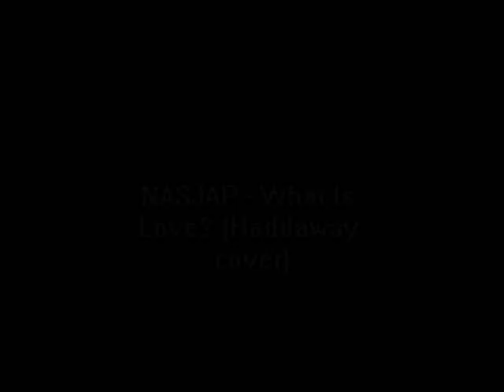NASJAP - What Is Love? (Haddaway cover)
From NASJAP's album - The Trilogy - Volume 4. Out now!